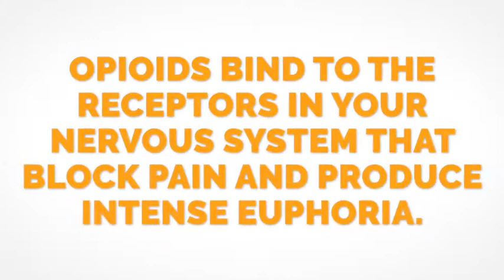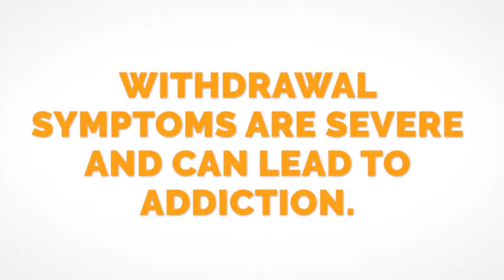Why are Opioids so Dangerous?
Bottom Line:

It's estimated that over 200 million opioid prescriptions are written each year. This use and abuse has led to an epidemic that's been fueled by chronic pain. Opioids temporarily hide pain by attaching to receptors in the brain and boosting feelings of pleasure. Unfortunately, they do nothing to stimulate healing, leading to a pattern of pain, medications, more pain, and more medications. The good news is that there is a better way to find relief.

Why it Matters:

Opioids are in the same family of drugs as heroin, and some opioid medications are thought to be even more addictive. The temporary relief that they offer comes at a steep price. In lower doses, opioids can cause drowsiness or dizziness. In higher doses, they can cause your breathing and heart rate to slow down to dangerous levels. But the most dangerous aspect of opioids is the addiction rate of up to 30%.

- Opioids bind to the receptions in your nervous system that block pain and produce intense euphoria
- Tolerance on opioids can occur within a matter of days
- Withdrawal symptoms are severe and can lead to addiction

Next Steps:

Nearly all the latest healthcare guidelines have stopped recommending opioids for non-cancer pain. In most cases, these drugs should not be taken for chronic pain or back pain. We’ll schedule a complete evaluation to discover the cause of your pain, then find ways to help you get back on your feet.

Science Source:

What are opioids and why are they dangerous? Mayo Clinic. 2018